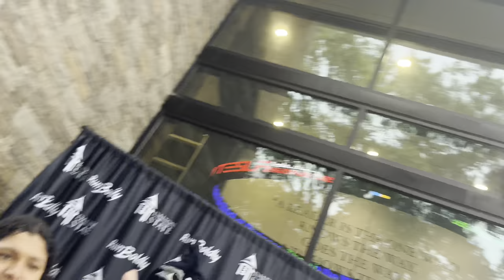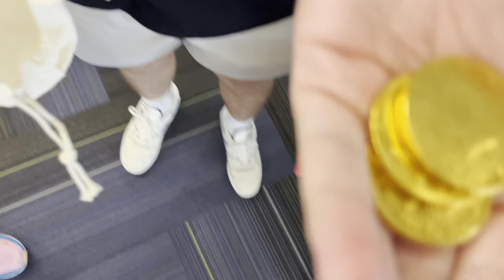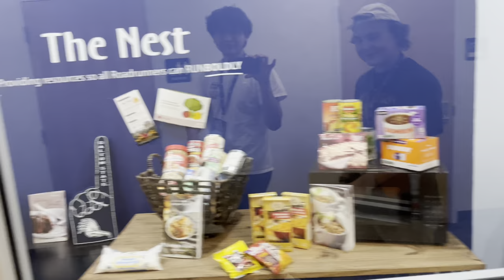COLLEGE ORIENTATION DAY VLOG… 🏫